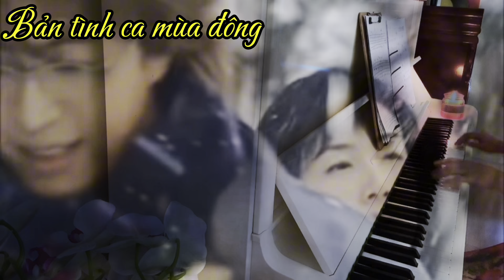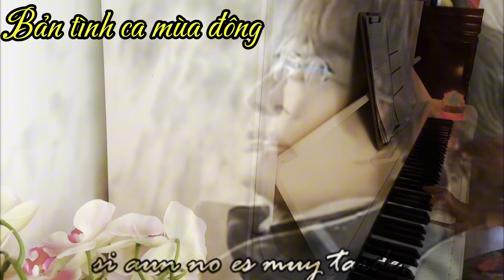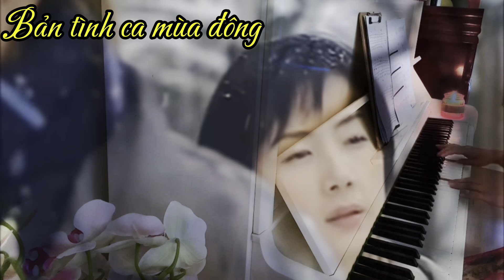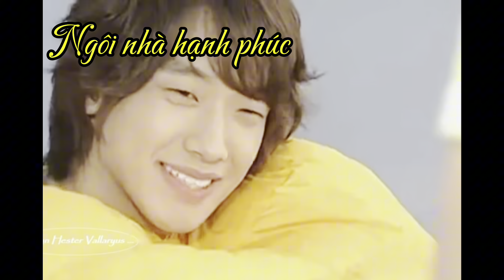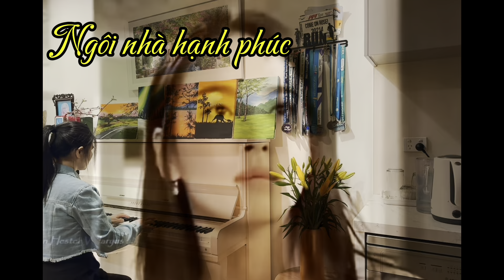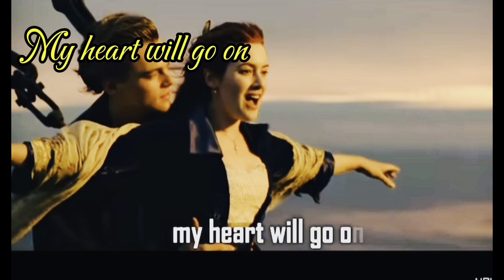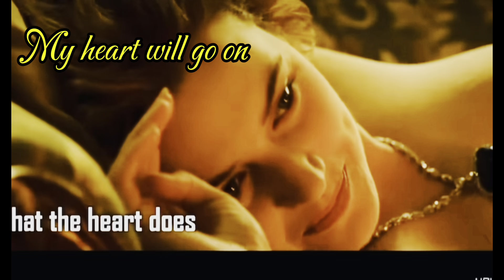Famous movie music